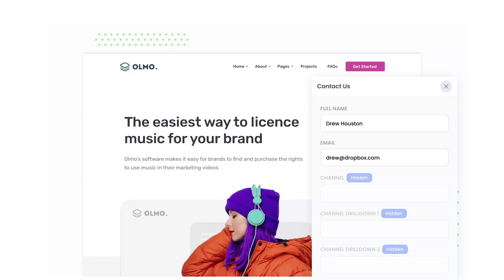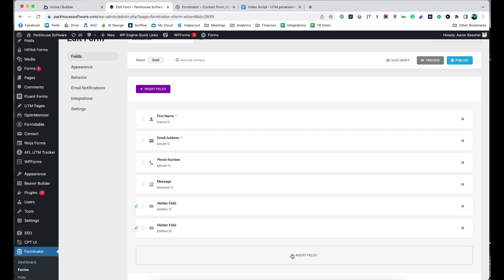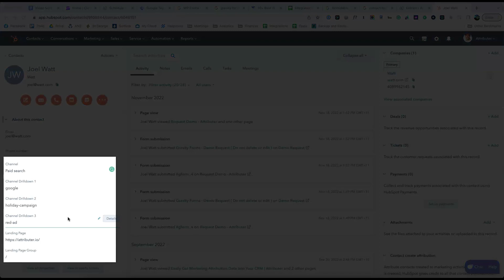Capture UTM Parameters in Forminator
In this video, you'll learn how to capture UTM parameters in your Forminator forms so you know where all your leads and customers are coming from.